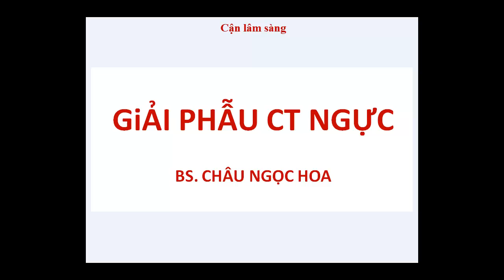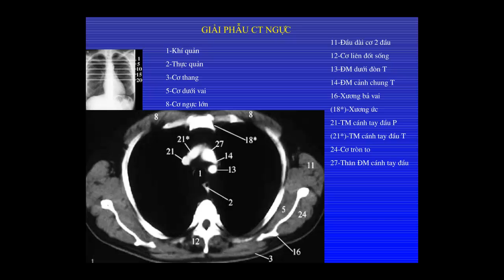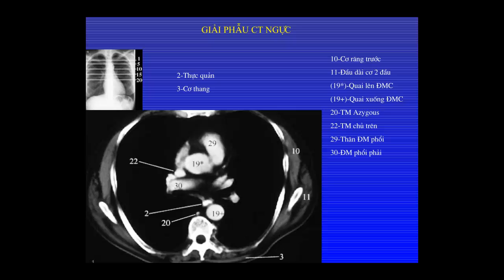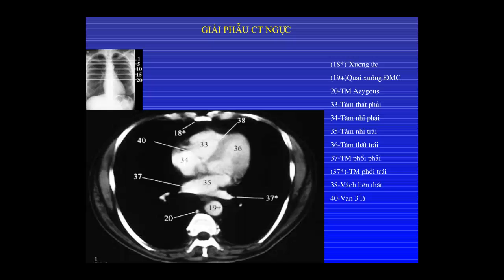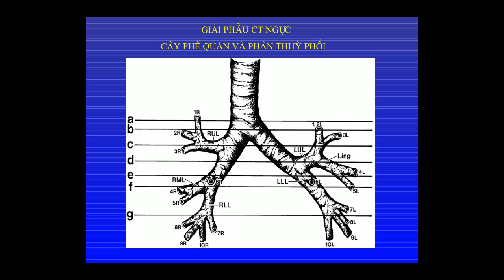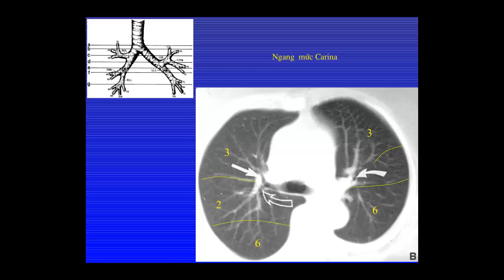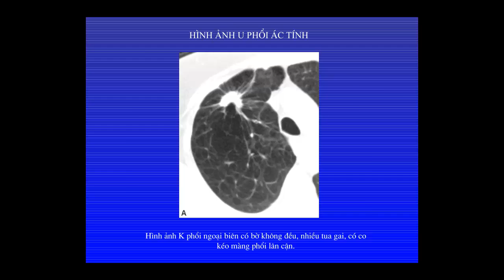Giải phẫu CT ngực (Bs. Châu Ngọc Hoa)